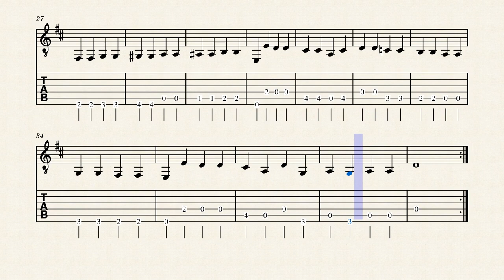Bach Air on G Guitar Part #4 by Bach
Kaze Terrace Guitar Class
Bach Air on G string guitar part #4  w/ Tab